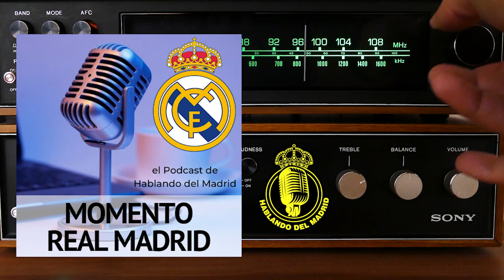🎙️ Real Madrid frente al Elche, en Copa y en Liga, con Damián Castilla. |PODCAST MOMENTO REAL MADRID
Hablamos con Damián Castilla sobre los dos partidos de esta pasada semana del primer equipo del Real Madrid frente al Elche, el partido de Copa del Rey y el de La Liga.

Podcast Momento Real Madrid, el Podcast de Hablando del Madrid con los colaboradores Damián Castilla y Rubén Mejía. Puedes escucharlo a través de YouTube, Spotify e Ivoox. Cada martes y jueves, nuevos episodios.